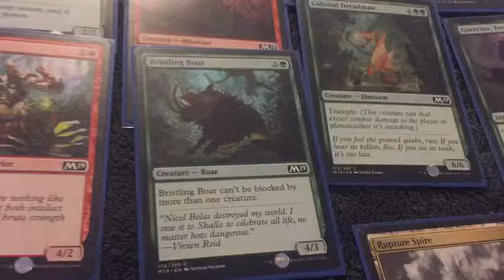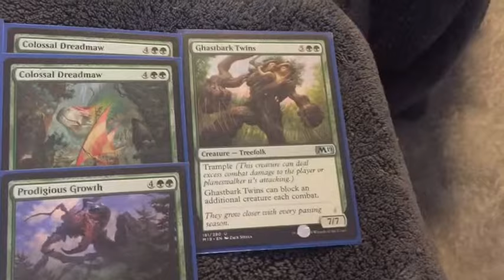Pre Release Core Set 2019 MTG Red/Green Agro Preview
A preview for my upcoming Red/Green Agro M19 Core Set Pre Release Deck Tech.